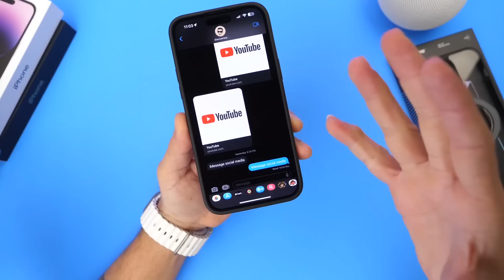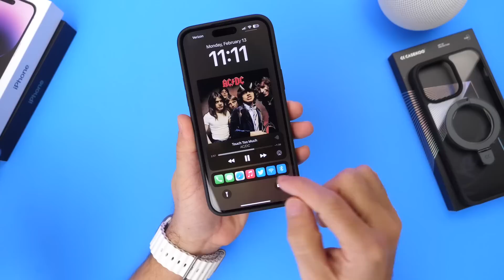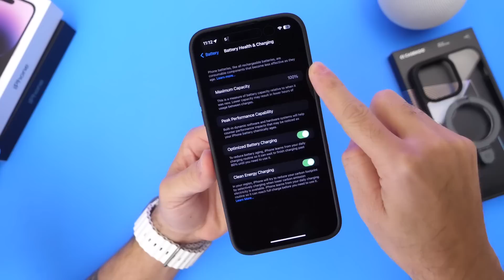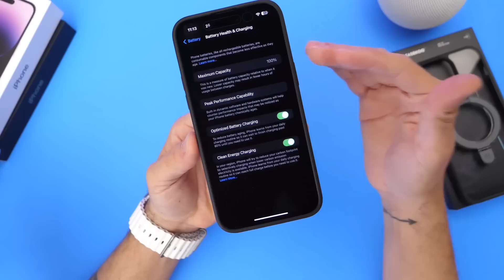iOS 17 - Wishlist Features!